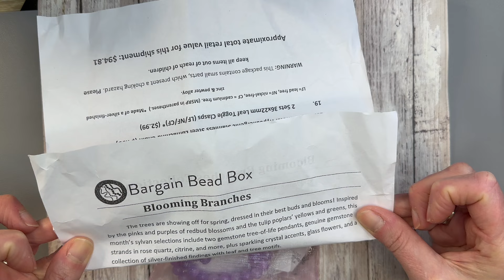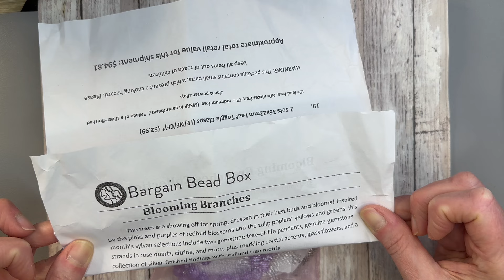Unboxing Bargain Bead Box Blooming Branches April 2024! Plus design!!!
Hello Friends!
Today we are unboxing and designing with Bargain Bead Box Blooming Branches for April 2024!
This box is beautiful with all the colors we start seeing this time of year! It makes me super
excited for Spring! If you want to join this amazing subscription just click on the link below and

Here is my Facebook and Instagram in case you want to be friends!

Jody Krontz